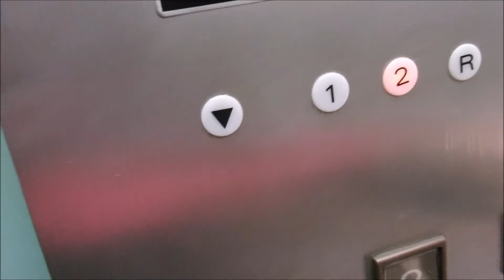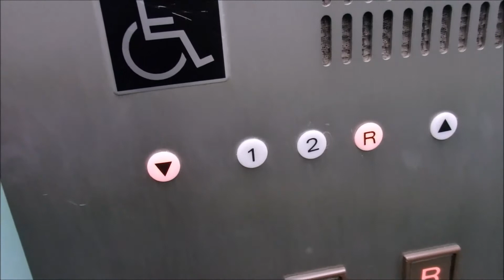イオン赤穂店のエレベーター（三菱製）その２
イオン赤穂店のエレベーターです。今回は左側を撮影しました。是非ご覧ください。